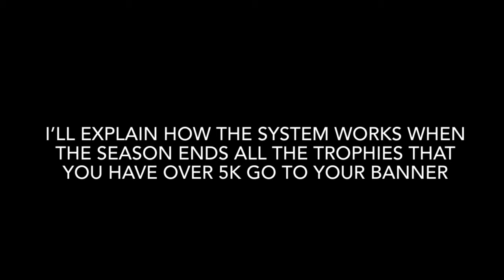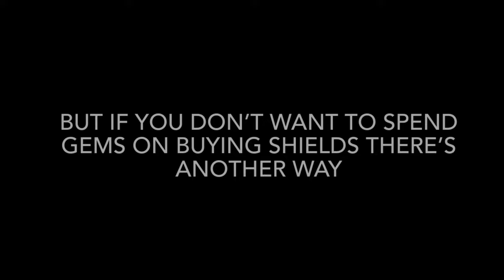Easy way for LOW TH PLAYERS to get the legend league banner! 🔥